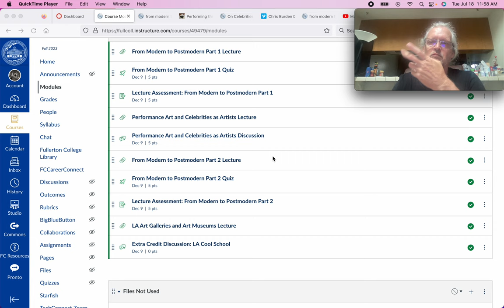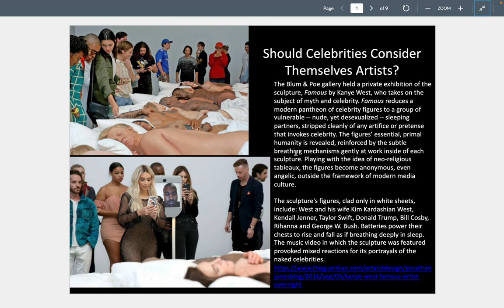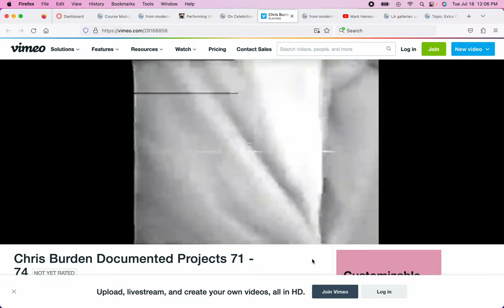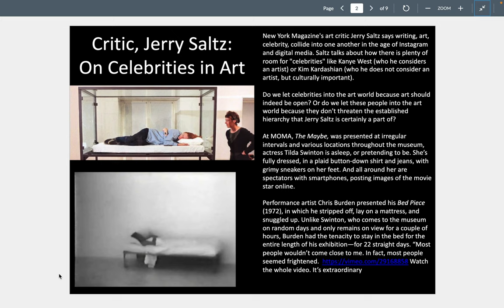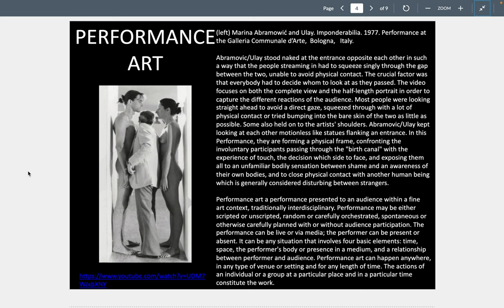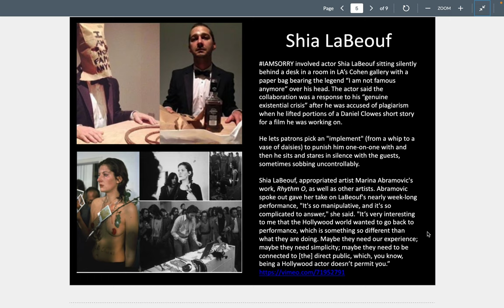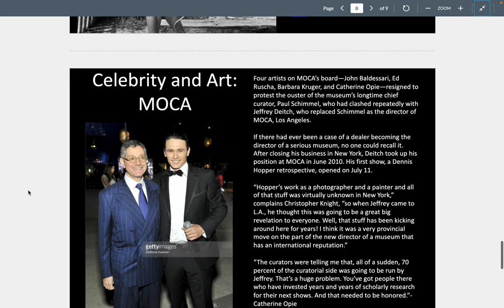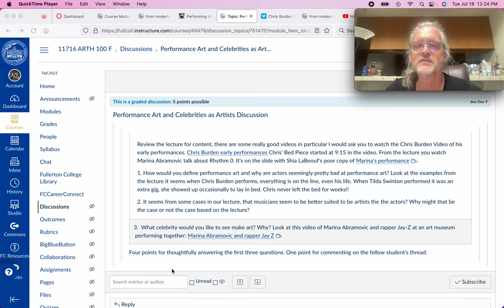ARTH 100 Performance Art and Celebrities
Performance Art and Celebrities as Artists Lecture